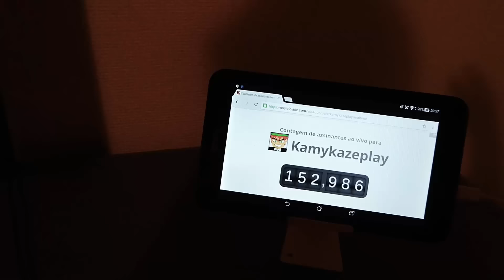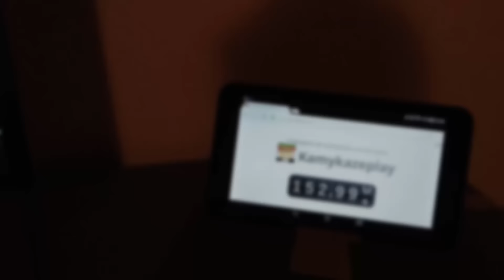SOBREVIVENDO NO SERVIDOR DOS INSCRITOS NO MINECRAFT POCKET EDITION